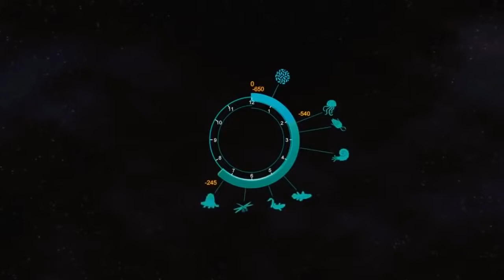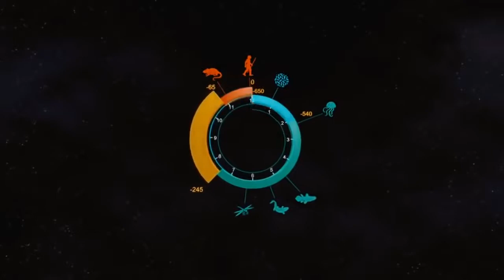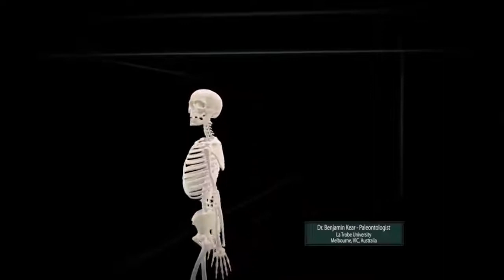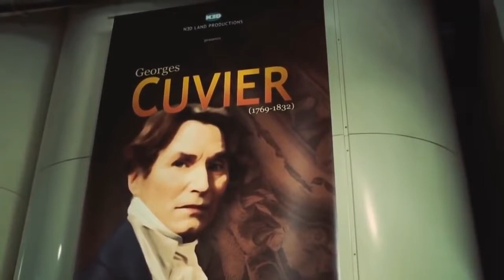Ocean Monsters : Best Documentary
The term deep sea creature refers to organisms that live below the photic zone of the ocean. These creatures must survive in extremely harsh conditions, such as hundreds of bars of pressure, small amounts of oxygen, very little food, no sunlight, and constant, extreme cold. Most creatures have to depend on food floating down from above.

These creatures live in very demanding environments, such as the abyssal or hadal zones, which, being thousands of meters below the surface, are almost completely devoid of light. The water is between 3 and 10 degrees Celsius and has low oxygen levels. Due to the depth, the pressure is between 20 and 1,000 bars. Creatures that live hundreds or even thousands of meters deep in the ocean have adapted to the high pressure, lack of light, and other factors.